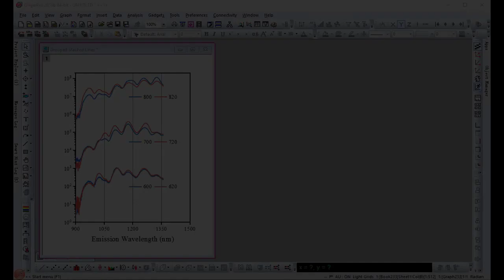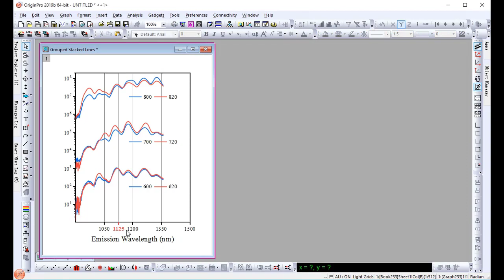Special Ticks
Setup special axis ticks and give custom display format.